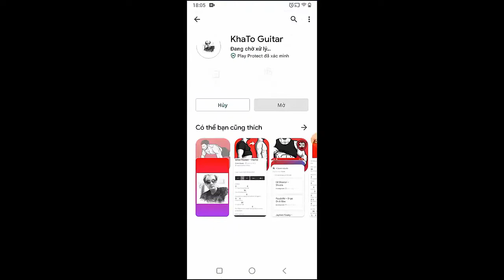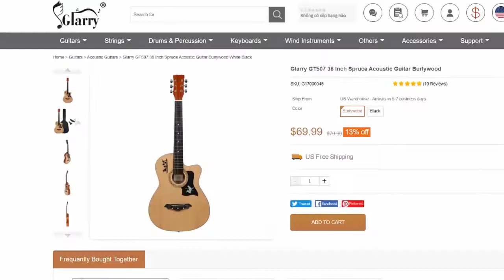Sabrina Carpenter - Because I Liked A Boy | Guitar Tutorial